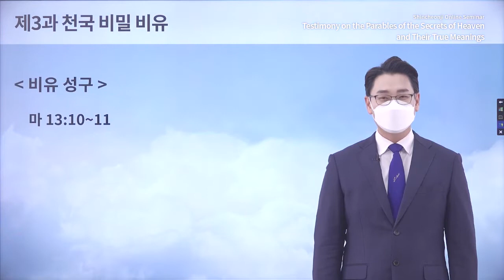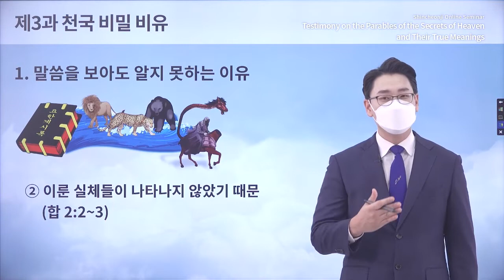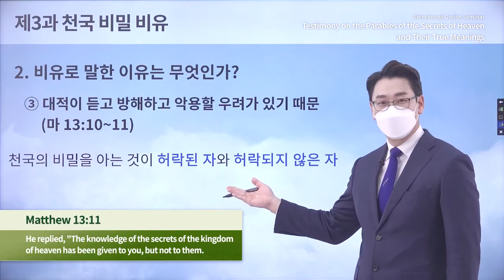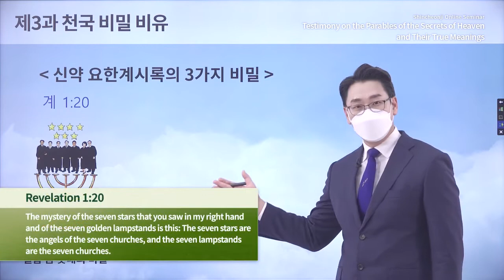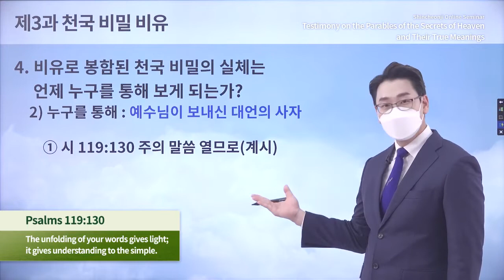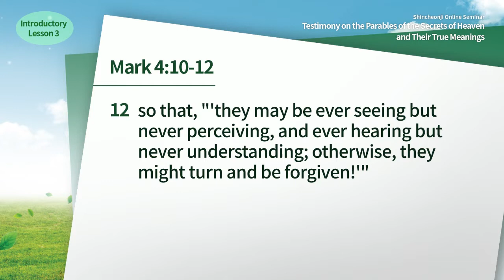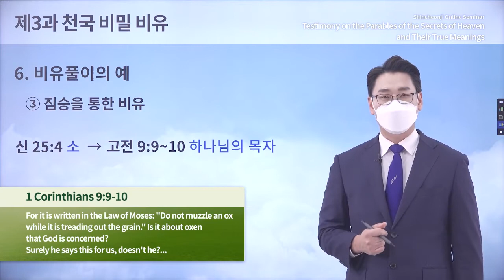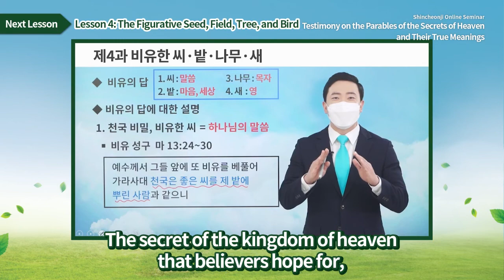[3වන පාඩම] ස්වර්ග රාජ්‍යයේ රහස් උපමා භාෂාව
*සිදුවීමේ නම: ස්වර්ග රාජ්‍යයේ උපමාවල රහස සහ ඒවායේ සත්‍ය තේරුම පිළිබඳ සාක්ෂිය
* කවදාද: ජනවාරි 3 - මාර්තු 28, 2022
* වේලාව: සෑම සතියකම සඳුදා සහ බ්‍රහස්පතින්දා / පෙ.ව.  10.00(GMT +9)
* දේශක: සභාපති ලී මන් හී සහ 12 ගෝත්‍රයේ මිෂනාරි මධ්‍යස්ථාන උපදේශකයින්
* දේශන අන්තර්ගතය: සියොන් ක්‍රිස්තියානි මිෂනාරි මධ්‍යස්ථානයේ හඳුන්වාදීමේ මට්ටමේ අධ්‍යාපනය— පාඩම් 24 සහ විශේෂ පාඩම්

 බයිබලයේ මූලික කරුණු උගන්වන පාඨමාලාව, යේසුස් වහන්සේ ස්වර්ග රාජ්‍යයේ රහස් ගැන උපමා භාෂාවෙන් කතා කිරීමට හේතුව සහ උපමාවල සැබෑ අර්ථය